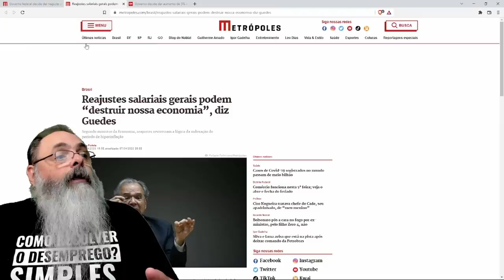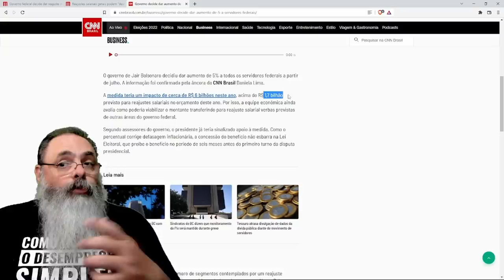Governo está preparando aumento linear de 5% para o funcionalismo: você vai pagar por isso!